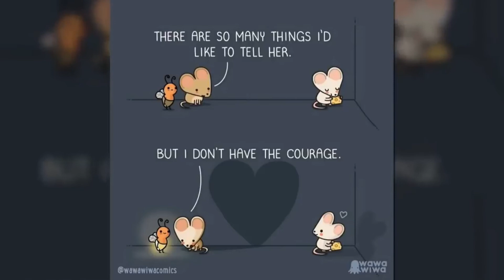Boomer Comics To Run Your Childhood #1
artist credits:
mark parisi
nate fakes
wawawiwa comics
speedbump comics
9gag
maria scrivan

We thank the amazing artists who create such wonderful art. Checkout the description of each video for credits.

Источник: / Source:
Автор видео / Creator: Lucky Lego TV